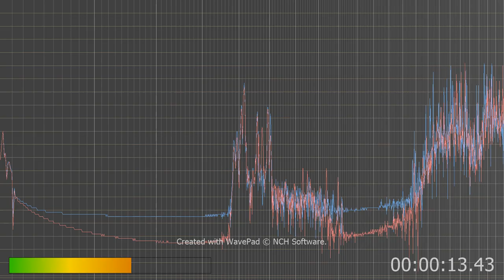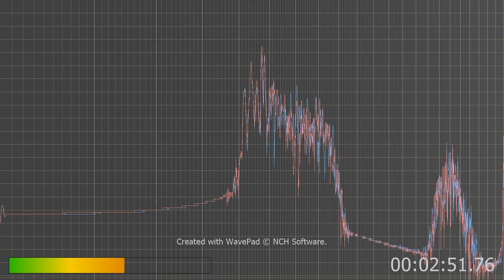100 proof that AI is hitting me and nothing else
No TV no radio is or was on so no other logical reason why you hear the things you hear. it's not my speaker its not static it's AI bot machines you hear. I hear them say multiple times register. about half I hear them say kill someone. But I hear them beg me to register. Not now not ever Muck off...